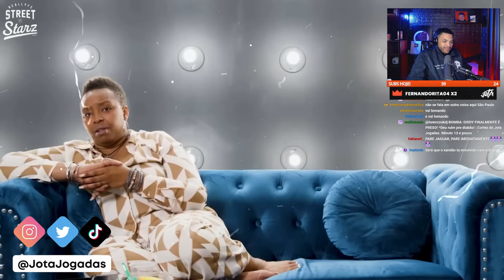BOMBA! JAGUAR WRIGHT EXPÕE JAY Z E BEYONCÉ! | React do Jota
Hoje vamo reagir um vídeo explicando quem é a Jaguar Wright, a primeira denunciante do caso Diddy, e o que ela revelou na sua última entrevista com o Piers Morgan. Ela falou do Jay Z e da Beyoncé? Vem entender tudo.